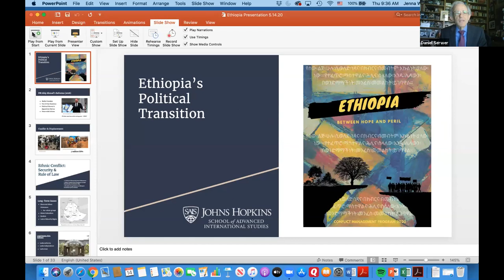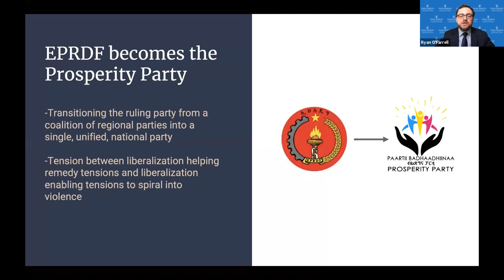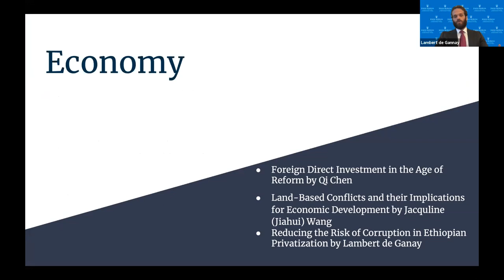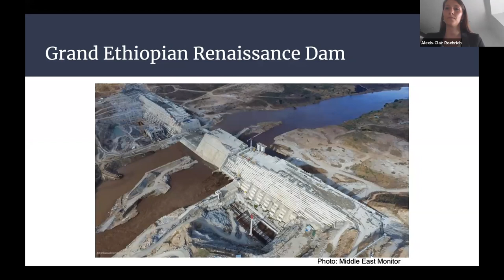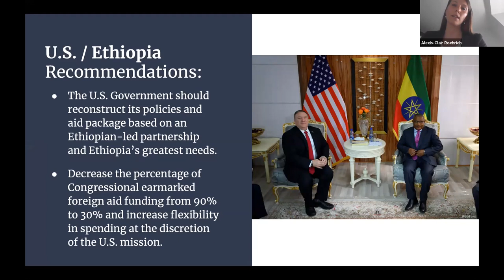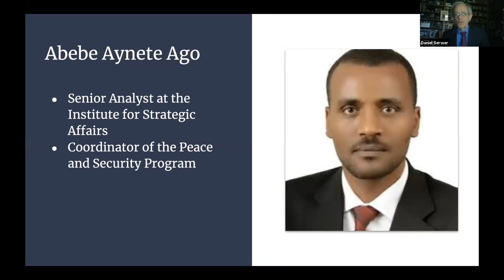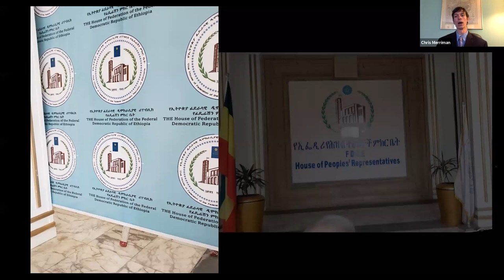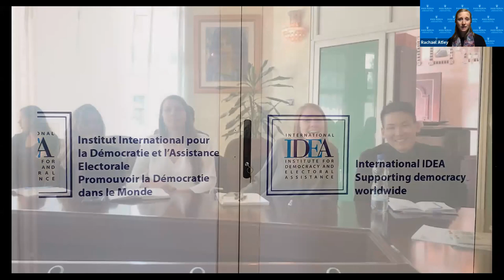Ethiopia - Between Hope and Peril - Conflict Management Program Research Trip Report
Student Panel Presentation and Discussion
Introductory remarks by Professor Daniel Serwer

In January 2020 the SAIS Conflict Management program (@SAISCM) organized a 2-week journey to Addis Ababa, Ethiopia, to research the country in political transition. Following his swearing in as prime minister in April 2018, Dr. Abiy Ahmed initiated a series of reforms that launched Ethiopia into democratic transition. To learn more about the situation, 16 Master’s students, led by Dr. Daniel Serwer and Isabelle Talpain-Long, met with various experts in Ethiopia, ranging from government officials to NGO representatives and other international actors. The team also went on a short daytrip to a nearby city, Holeta, to see the situation outside the bubble of the capital city. The research team produced a report and its conclusions and recommendations will be unveiled during the panel discussion.